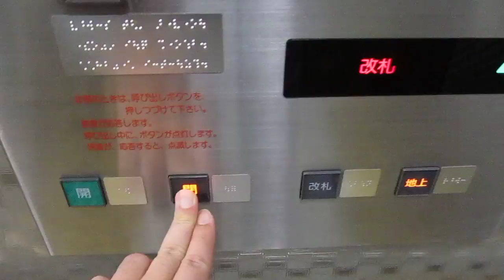大阪市営地下鉄 谷町線 中崎町 地上階行き エレベーター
大阪市営地下鉄、谷町線 中崎町駅の地上階行きエレベーターです。日本エレベーター製造製。